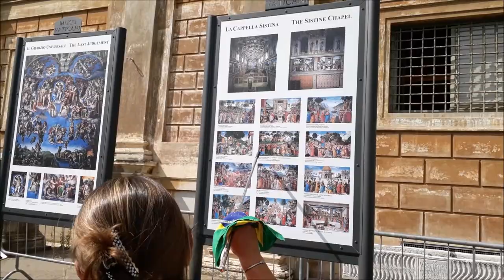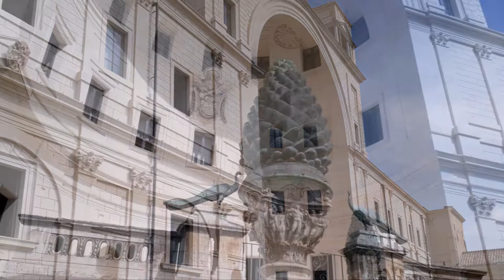(Europa) Itália - Museu do Vaticano - 1ª Parte * Diário de Viagem